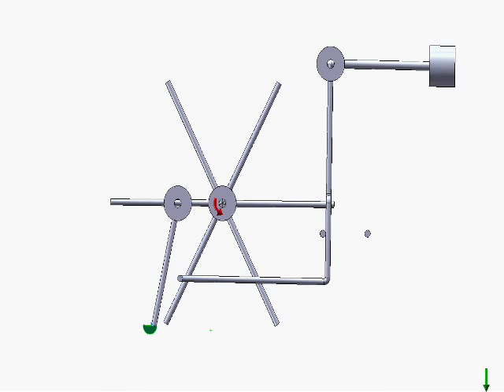Escapement 1 Animation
A concept simple wire escapement for the rodless pendulum project.